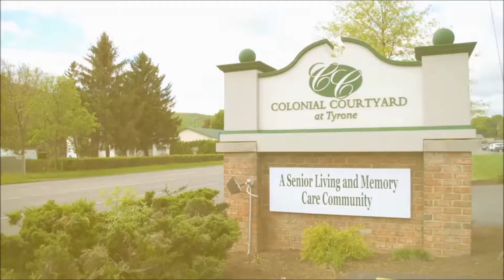Courtyard Tyrone's Team is at the Heart of What We Do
Our team members at Colonial Courtyard at Tyrone are at the heart of what we do.  Are you the missing beat?  Apply today!  Jobs.Integracare.com/CCT